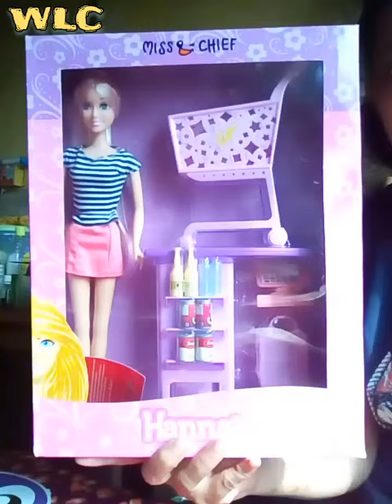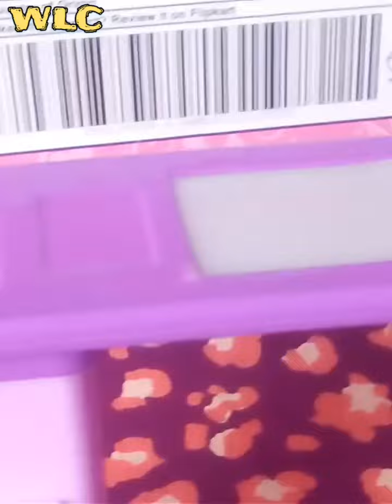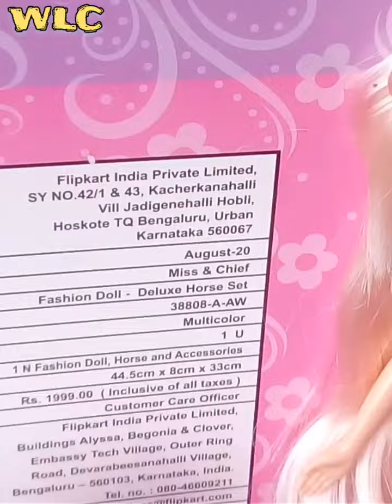Unboxing Miss & Chief Hanna Doll Shopping Playset